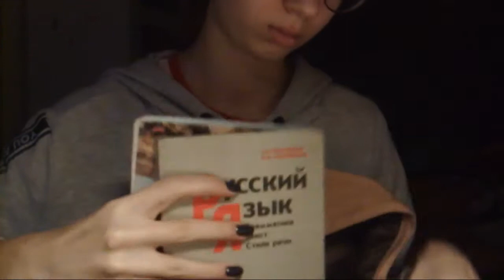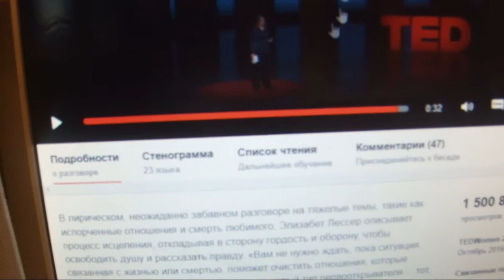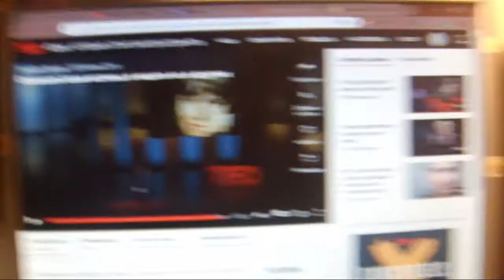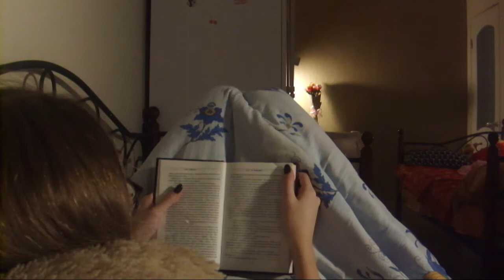Study with me|vlog 6||Elizabet Mayer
РАЗВЕРНИ ЧТО-ЛИ
Привет)Я Лиза.Спасибо что зашел на мой канал и посмотрел это видео
Спасибо огромное тебе за просмотр
Люблю вас без меры♥